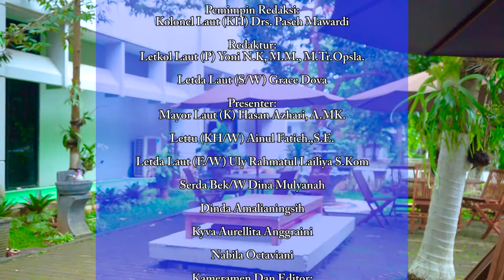Navy News - TNI AL BERIKAN BEASISWA KEPADA PUTRA PUTRI PAHLAWAN KRI NANGGALA-402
Navy News - Edisi Sabtu, 23 April 2022
WUJUD KEPEDULIAN GENERASI PENERUS BANGSA, TNI AL BERIKAN BEASISWA KEPADA PUTRA PUTRI PAHLAWAN KRI NANGGALA-402

1. DINAS PSIKOLOGI ANGKATAN LAUT BERIKAN PENDAMPINGAN KONSELING BAGI PARA PENEMBAK DOPPER KORPS MARINIR

2. SEBAGAI PENERUS GENERASI PAHLAWAN NANGGALA, 2 ORANG AHLI WARIS MENDAPATKAN BEASISWA DAN DI TERIMA MENJADI SISWA SMA TARUNA NUSANTARA

3. TANAMKAN RASA CINTA BERBANGSA DAN BERTANAH AIR, PANGKALAN UTAMA TNI AL VII KUPANG GELAR PELATIHAN PEMBINAAN WILAYAH PERBATASAN LAUT KEPADA GENERASI MUDA DI NUSA TENGGARA TIMUR

4. DALAM RANGKA MEMPERERAT HUBUNGAN ANTAR MASYARAKAT MARITIM DAN NELAYAN KOMANDAN LANTALAMAL 9 AMBOK KU JUNGI PANGKALAN TNI AL TUAL

5. CEGAH DINI PENYEBARAN NYAMUK DEMAM BERDARAH DENGUE, SATLINLAMIL 2 SURABAYA LAKSANAKAN FOGGING DI MARKAS KOMANDO

6. WUJUDKAN PROGRAM KETAHANAN PANGAN MARITIM, PANGKALAN UTAMA TNI ANGKATAN LAUT I BELAWAN BESERTA NELAYAN LAKUKAN PENEBARAN BENIH KERANG DARA DI DESA BAGAN KUALA